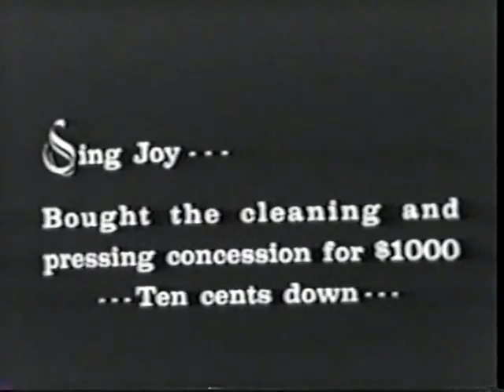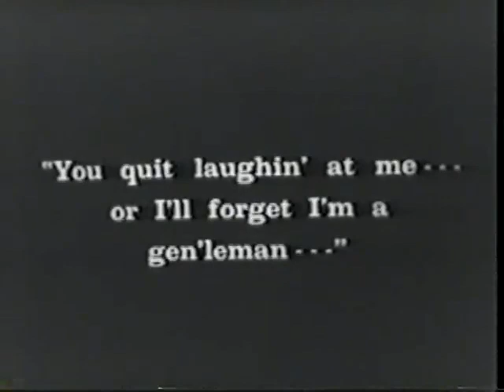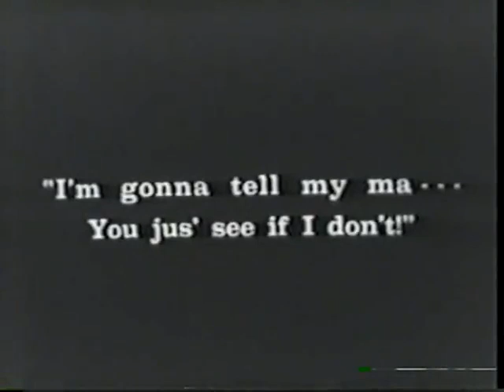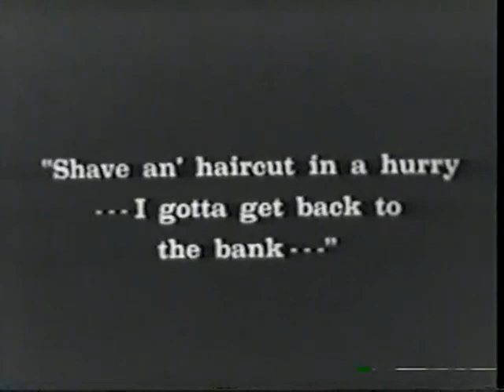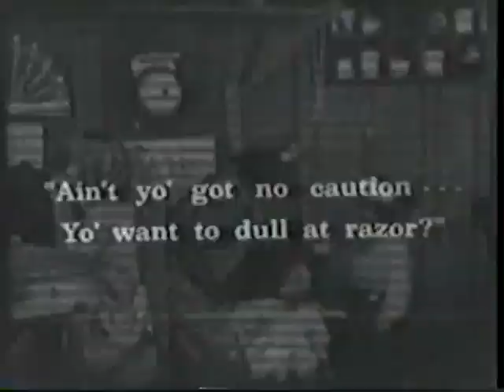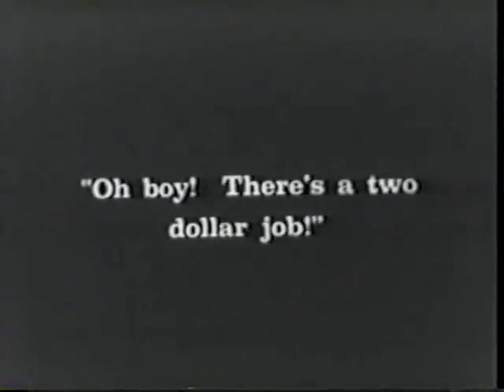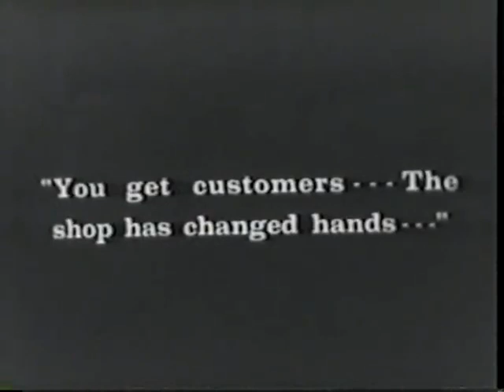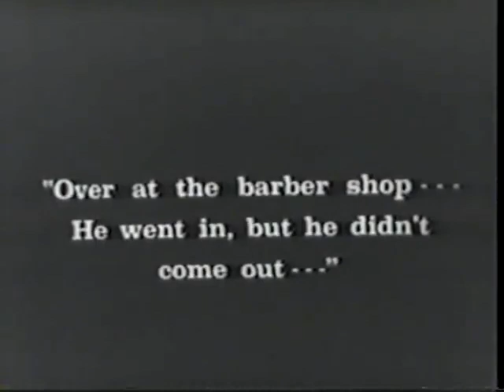Big Buisness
Two sets of twins born in the small town of Jupiter Hollow are mixed up by a confused nurse. The parents -- one set poor local farmers, the other wealthy socialites just passing through -- are none the wiser and take the twins home. Now, some 40 years later, the wealthy pair (Bette Midler, Lily Tomlin) are involved in a business deal to buy and close down a factory in Jupiter Hollow. Hearing the news, the other set of twins travels to New York City to try and stop the sale.